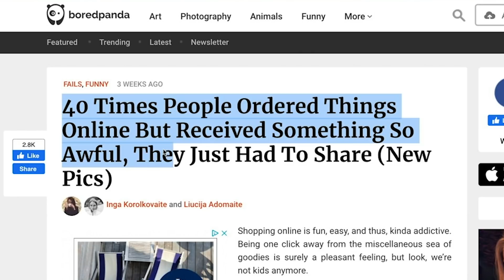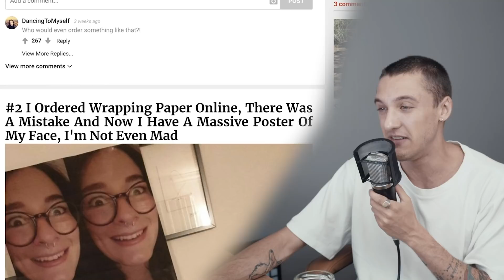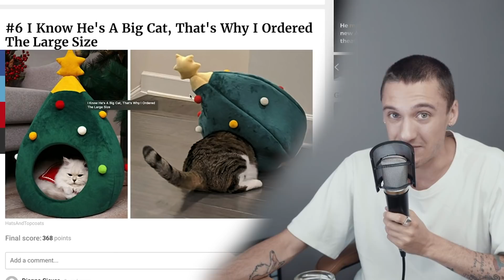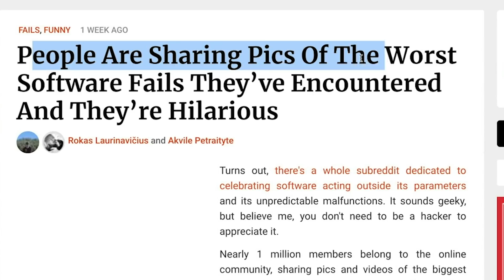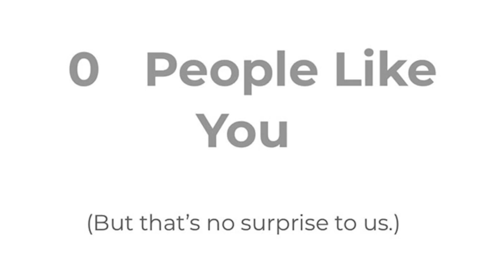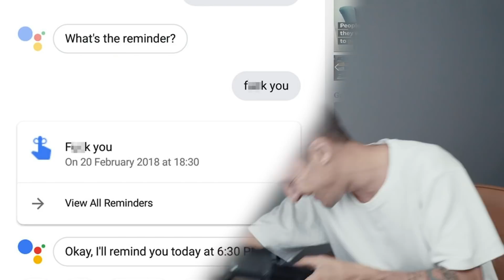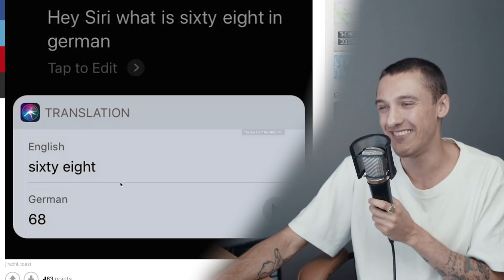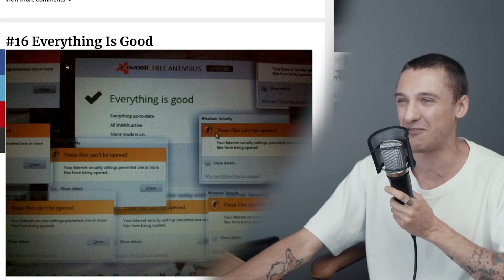Fails, Fails Och Mer Fails! | Reaktionspodden #008